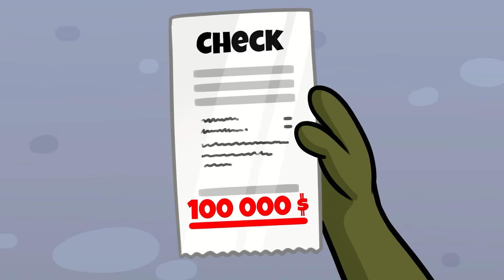Unicorn Pomni Candies! | Good Kid Vs Bad Kid And Best Parenting Hacks